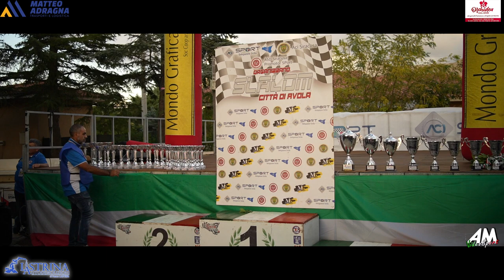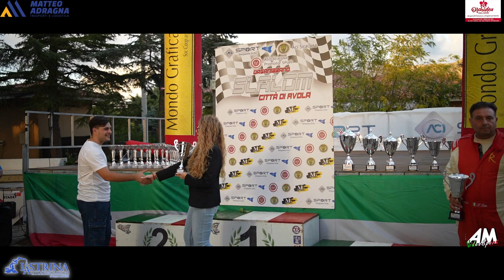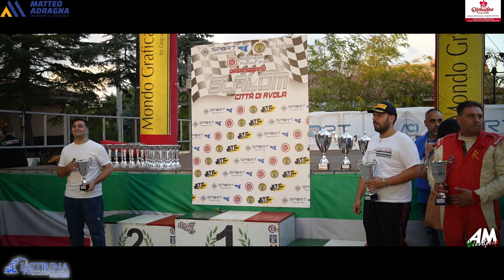Palumbo Domenico PSG 16° Slalom Città di Avola 2024